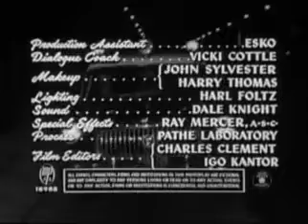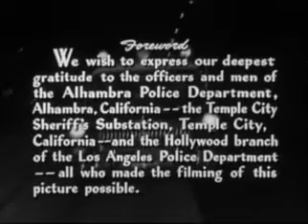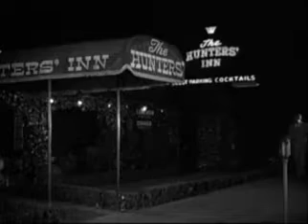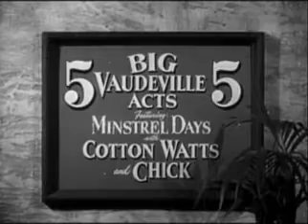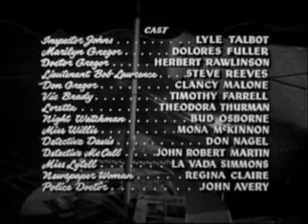[惊悚电影】监狱诱饵